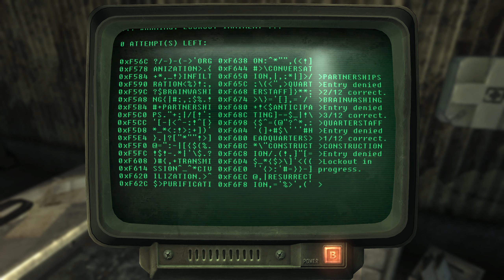The Capital Wasteland / Fallout 3: Game of the Year Edition (PC) / Part 13 - [2K/60]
With Fallout 3: Game of the Year Edition, experience the most acclaimed game of 2008 like never before. Create a character of your choosing and descend into an awe-inspiring, post-apocalyptic world where every minute is a fight for survival.

Limitless Freedom - Take in the sights and sounds of the vast Capital Wasteland! See the great monuments of the United States lying in post-apocalyptic ruin! You make the choices that define you and change the world. Just keep an eye on your Rad Meter!

Experience S.P.E.C.I.A.L. - Vault-Tec engineers bring you the latest in human ability simulation — the SPECIAL Character System! Utilizing new breakthroughs in points-based ability representation, SPECIAL affords unlimited customization of your character. Also included are dozens of unique skills and perks to choose from, each with a dazzling variety of effects!

The Power of Choice - Feeling like a dastardly villain today, or a Good Samaritan? Pick a side or walk the line, as every situation can be dealt with in many different ways. Talk out your problems in a civilized fashion, or just flash your Plasma Rifle.